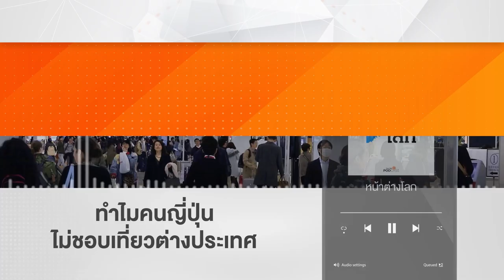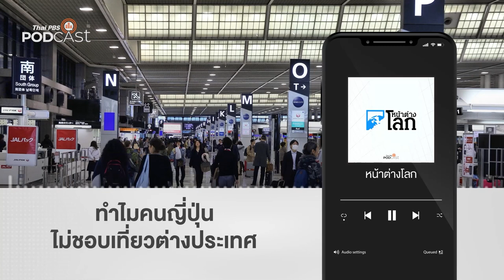ทำไมคนญี่ปุ่นไม่ชอบเที่ยวต่างประเทศ | Podcast Review | 3 มี.ค. 66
ผลสำรวจพบว่า ชาวญี่ปุ่นจำนวนมากยังคงไม่คิดจะเดินทางไปต่างประเทศเลย แม้การระบาดของโควิด-19 จะคลี่คลายแล้ว ซึ่งเป็นแบบนี้มาตั้งแต่ก่อนเกิดโรคระบาด
PodcastReview ชวนฟังรายการ
ทางเว็บไซต์ หรือ แอปพลิเคชัน Thai PBS Podcast
รวมถึง ฟังผ่านพอดคาสต์ช่องทางต่าง ๆ ที่คุณกำลังรับฟังอยู่